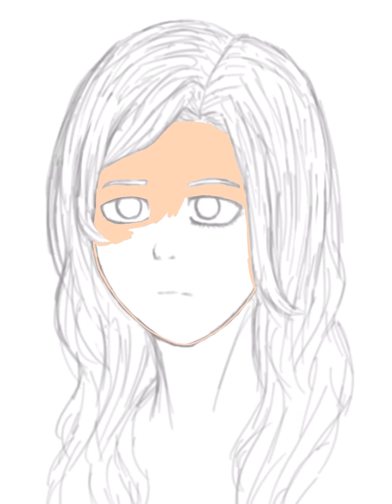Portrait - Speedpaints by: KuroUsagi-chan 🐰🧡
Drawing Tools: Apple iPad + Apple Pencil